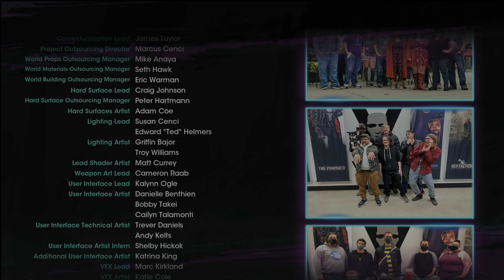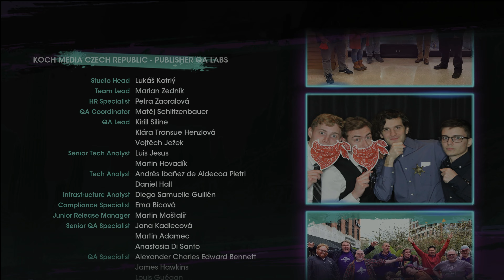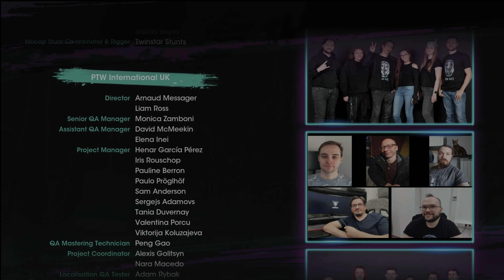SAINTS ROW (2022) XSX Playthrough Finale - SUNSET SHOWDOWN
Welcome to my gameplay channel for Saints Row on Xbox Series X. Each part will be a full playthrough of the main storyline. Thank you for the support!

Saints Row was developed by Volition and published by Deep Silver. Saints Row is an open world action-adventure game and the fifth main installment in the Saints Row series, following 2013's Saints Row IV. The game is set within the fictional city of Santo Ileso, which is loosely based on Las Vegas. The single-player story follows four friends called “The Saints” who start their own outlaw gang, which seizes power from other criminal organizations in the city.

Saints Row is played from a third-person view and navigated on-foot or by vehicle. Players can choose to fight enemies by using firearms and other tools or call in NPC gang members to assist them. Similar to past Saints Row games, players control the gang's leader "the Boss", who has highly customizable traits. Players are able to freely explore the city of Santo Illeso outside of the main storyline as well as complete different side activities. An online multiplayer co-op mode is also included, which allows two players to play together in the single-player campaign while progressing in each of their own games.

Saints Row released on August 23, 2022, for PlayStation 4, PlayStation 5, Windows, Xbox One, Xbox Series X/S, and Google Stadia.